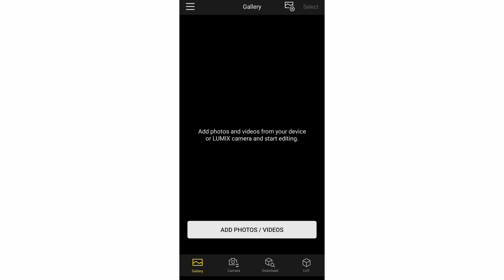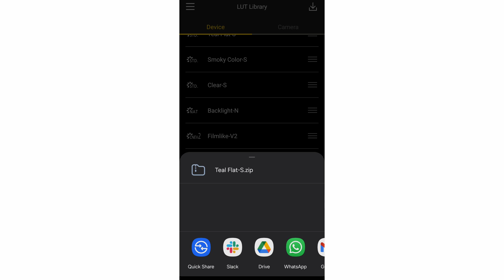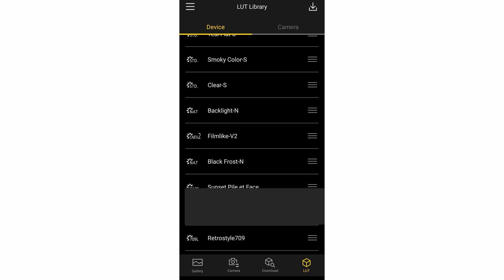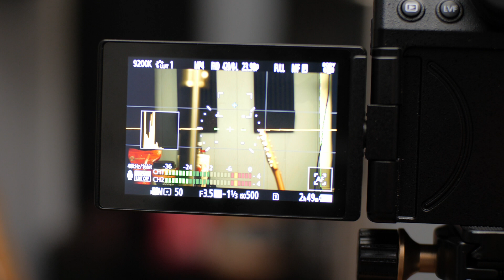How to Use Lumix Lab With The Lumix S5 ii, S5 iiX, and G9 ii + Film Simulations!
In this video I'll be showing you how to use Lumix Lab with your Lumix S5ii, S5iix, and G9ii. Enjoy :)